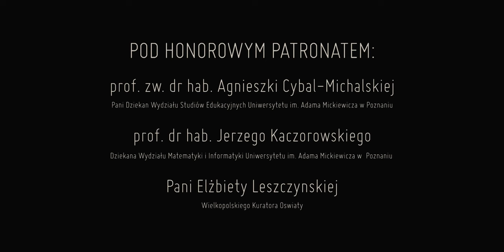II Seminarium Naukowe "Matematyczne Laboratorium Kultury" - 2017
Realizacja filmu: Patryk Bańkowski, Jakub Jacaszek (uczniowie z klasy 3 Nowe Media - Gimnazjum nr 12 im. Jacka Kuronia w Poznaniu).

Miło nam poinformować, że Seminarium Naukowe "Matematyczne laboratorium Kultury" zostało objęte Honorowym Patronatem przez:
- Panią Dziekan Wydziału Studiów Edukacyjnych Uniwersytetu im. Adama Mickiewicza w Poznaniu prof. zw. dr hab. Agnieszkę Cybal-Michalską,
- Dziekana Wydziału Matematyki i Informatyki Uniwersytetu im. Adama Mickiewicza w Poznaniu prof. dr hab. Jerzego Kaczorowskiego,
- Wielkopolskiego Kuratora Oświaty Panią Elżbietę Leszczyńską.

Celem seminarium jest propagowanie i rozwijanie kultury matematycznej wśród uczniów szkół podstawowych oraz motywowanie nauczycieli do pracy z młodymi pasjonatami. Matematyczne Laboratorium Kultury składać się będzie z dwóch równoległych części:
- Konkurs ma nietypową formę, ponieważ startujący w nim uczeń nie korzysta bezpośrednio z wcześniej zdobytej wiedzy. Ważna jest umiejętność słuchania i przetwarzania informacji.
- Seminarium skierowane jest do nauczycieli zaangażowanych w pracę z młodymi pasjonatami matematyki.

Komitet Naukowy:
Prof. UAM dr hab. Jędrzej Stępak – Uniwersytet im. Adama Mickiewicza w Poznaniu (przewodniczący)
prof. dr hab. Agnieszka Gromkowska-Melosik – WSE UAM
prof. UAM dr hab. Kinga Kuszak – WSE UAM
prof. UAM dr hab. Hanna Krauze-Sikorska – WSE UAM
dr Bartłomiej Bzdęga – WMiI UAM
dr Edyta Juskowiak – WMiI UAM
dr Tomasz Przybyła – WSE UAM
dr Sylwia Szykowna – Centrum Praktyk Edukacyjnych przy CK "Zamek" w Poznaniu
mgr Kinga Kolczyńska-Przybycień – Gimnazjum nr 12 im. Jacka Kuronia w Poznaniu
mgr Kamil Wnuk – WSE UAM

Wielkopolski Kurator Oświaty w Poznaniu
Wydział Studiów Edukacyjnych Uniwersytetu im. Adama Mickiewicza w Poznaniu